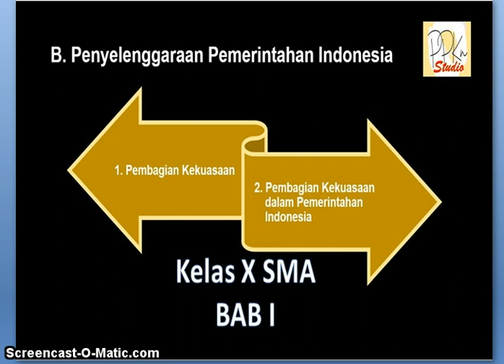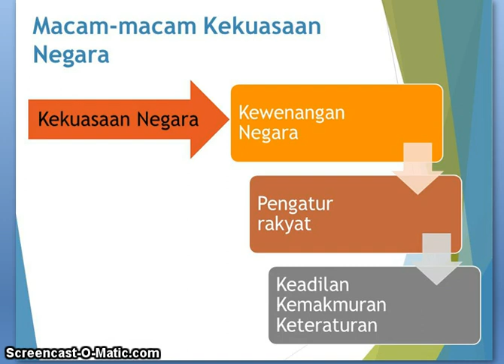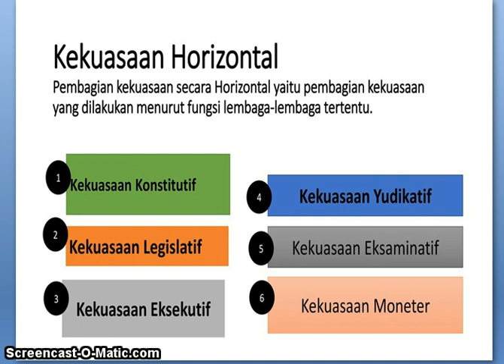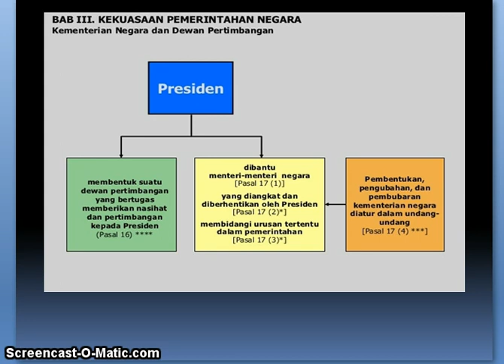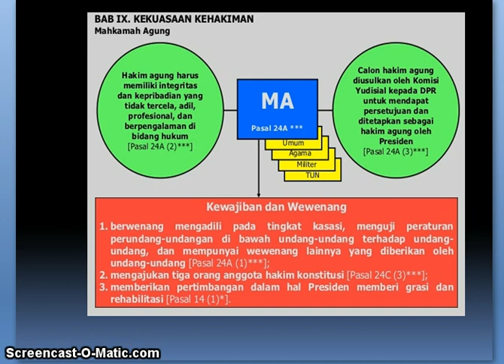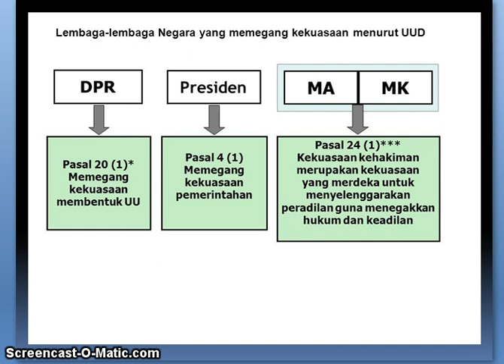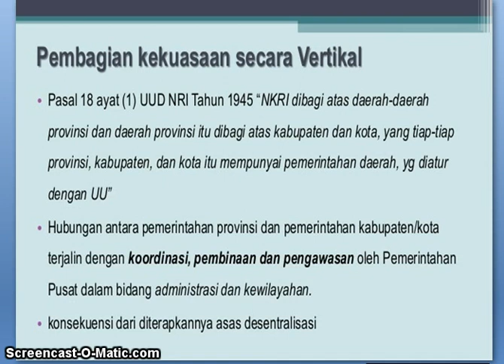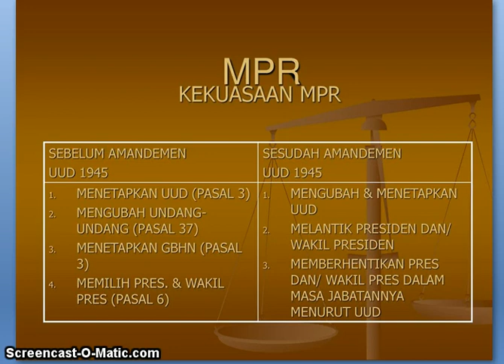LEMBAGA-LEMBAGA NEGARA DI INDONESIA